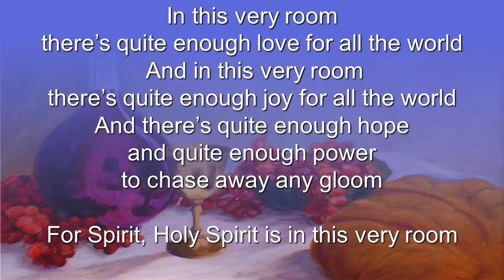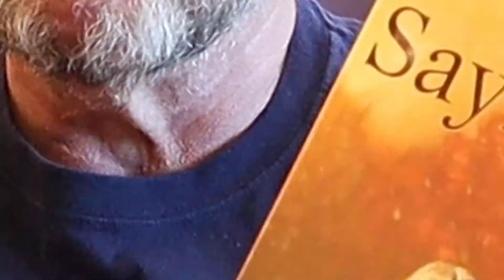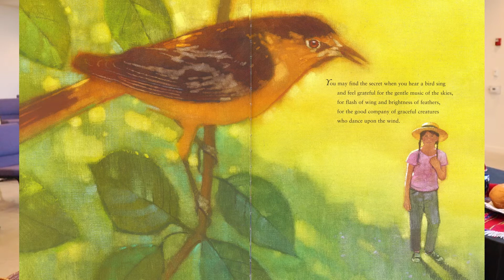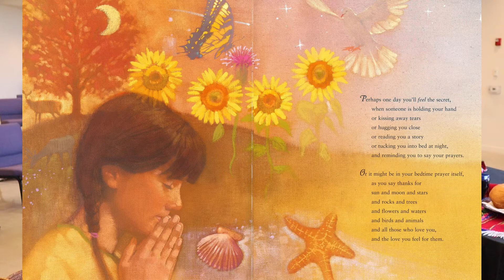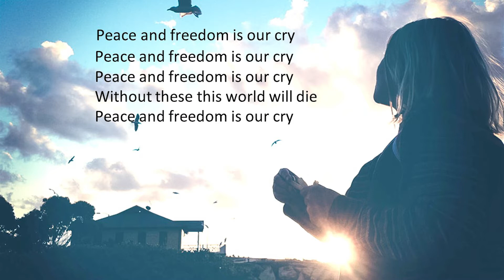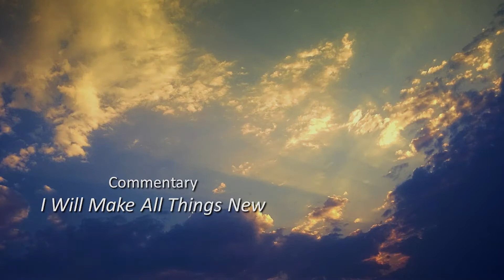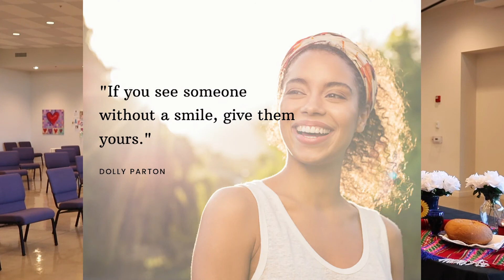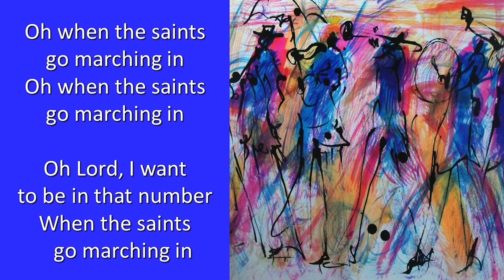St Francis 110721